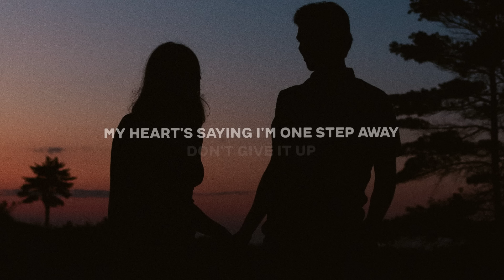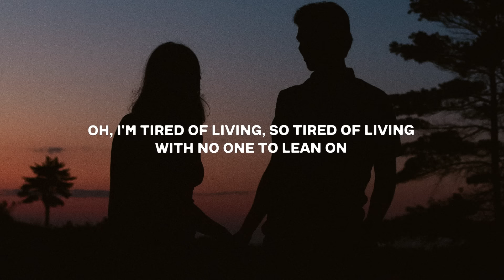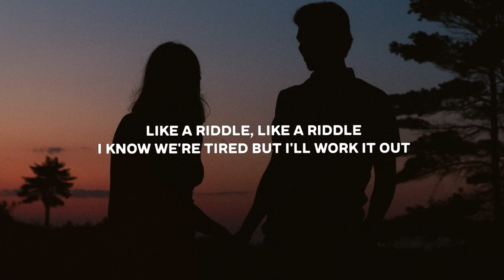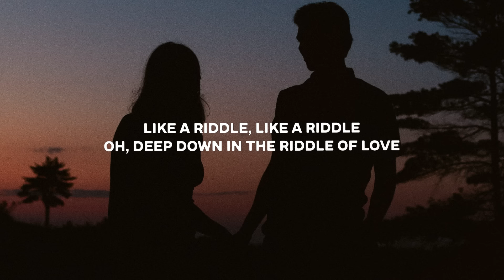Sam Feldt - The Riddle (Lyrics) ft. Lateshift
Lyrics for "Sam Feldt - The Riddle (feat. Lateshift)"

Down in
Down in riddle of love
Down in
Oh, like a riddle
Down in

My mind's saying I can't get a break with anyone
My heart's saying I'm one step away, don't give it up
Oh, I'm tired of living, so tired of living with no one to lean on
And I don't wanna finish, don't wanna finish alone

Like a riddle, like a riddle
I know we're tired but I'll work it out
From the outside, it looks so easy now
What did I miss in the fall, I'll admit
That for me, it's such a riddle
Oh, deep down in the riddle of love

Down in
Down in
Down in
Down in
Deep down in the riddle of love (like a riddle)
Down in

Tell me, somebody tell me, am I the only one
Broken like an emotion of love, barely holding on?